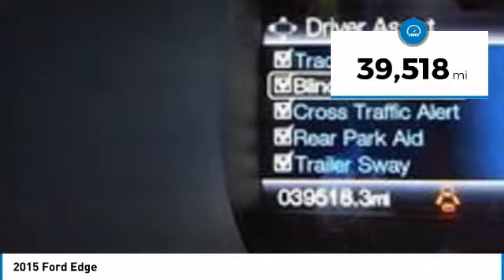2015 Ford Edge Forest Lake Minneapolis St. Paul P3079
2015 Ford Edge

131 19th St. SW

All Wheel Drive, Factory Touchscreen Navigation, Heated Leather Front Bucket Seats, Side Blind Zone Alert, 20 Alloy Wheels, BLIS Blind Spot Information System, Class II Trailer Tow Package w/Trailer Sway Control, LIFETIME POWERTRAIN WARRANTY AT NO CHARGE!  Auto-Dimming Driver's Sideview Mirror, Equipment Group 300A, Integrated SiriusXM Traffic & Travel Link, Power Converter 110V Outlet, Radio: AM/FM Stereo w/Single CD/Navigation, Remote Start System, SiriusXM Radio, Technology Package. Recent Arrival! 20/28 City/Highway MPGbrbrAwards:br  * 2015 IIHS Top Safety Pick   * 2015 KBB.com Brand Image Awardsbrbr2015 Ford Edge Titanium Magnetic MetallicbrbrPlease go to Whitakerauto.com to view the vehicle history on this vehicle. OUR BEST PRICE PRICING STRATEGY FOR OUR PRE-OWNED VEHICLES IS POWERED BY SOME GREAT SOFTWARE THAT INSURES YOU ARE GETTING THE BEST DEALS AROUND FOR THE EQUIPMENT ON THESE VEHICLES! At WHITAKER our name means a GREAT DEAL. Whitaker Buick GMC is proud to serve the Minneapolis Minnesota and surrounding areas including St. Paul, St. Cloud, Duluth, Cambridge, Pine City, Rush City, Chisago, Forest Lake, Isanti, Anoka, Ham Lake, White Bear Lake, Hugo, Osceola, St. Croix Falls, Hinckley and more!